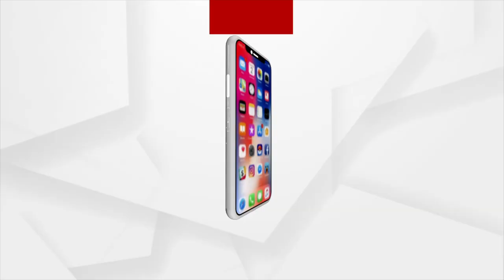ବାଙ୍କୀ ପ୍ରଶାସନ ତରଫରୁ ଚେକିଙ୍ଗ ଜୋରଦାର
ଯେଉଁମାନେ ଅମାନିଆ ଭାବରେ ଅଯଥାରେ ବାହାରେ ବୁଲୁଛନ୍ତି ସେମାନଙ୍କ ଉପରେ ବାଙ୍କୀ ତହସିଲଦାର ଦୃଢ଼ କାର୍ଯ୍ୟାନୁଷ୍ଠାନ ଗ୍ରହଣ କରିବାର ଦେଖିବାକୁ ମିଳିଛି...